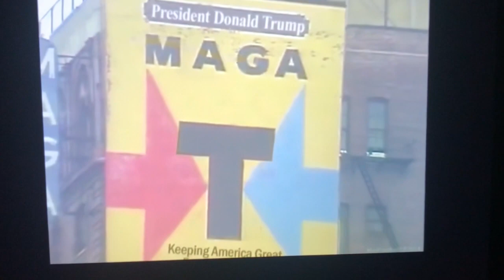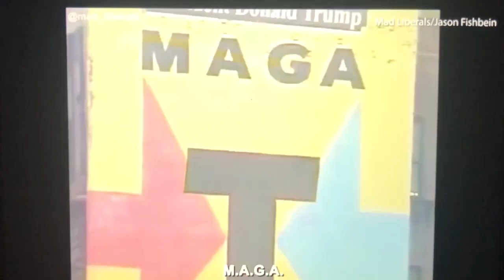Liberals feel the love!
Created by @mad_liberals